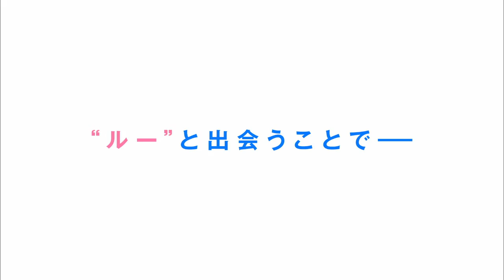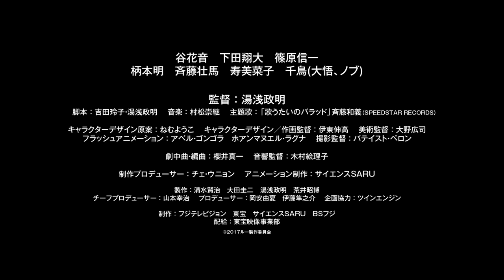湯浅政明監督初オリジナル作品、主題歌は斉藤和義の楽曲／映画『夜明け告げるルーのうた』PV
人魚の少女ルーと少年カイの不思議な組み合わせを、丁寧な生活描写と繊細な心理描写で綴る、疾走感と躍動感に溢れるアニメーション。可愛い人魚の少女を演じるのは谷花音、素直な本当の気持ち伝えることのできない少年カイを演じるのは下田翔大、迫力あるルーのパパを演じるのは篠原信一。主題歌は斉藤和義の「歌うたいのバラッド」。
2017年5月19日公開